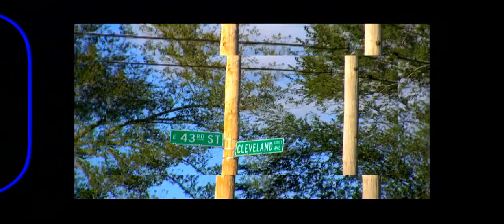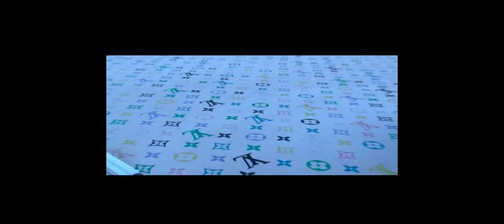Mr. 4000 It's 4000/The 40's (OFFICIAL VIDEO)HD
Directed and edited by Bobby(RayMacc)Davis. This is the first single off the hott new mixtape Mr.4000. Shot in the city of Kansas City Mo.